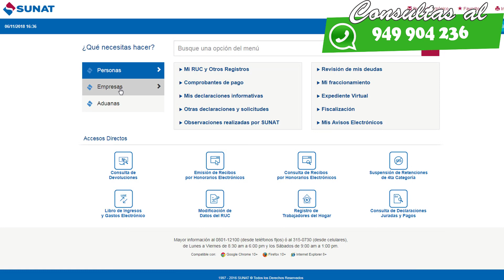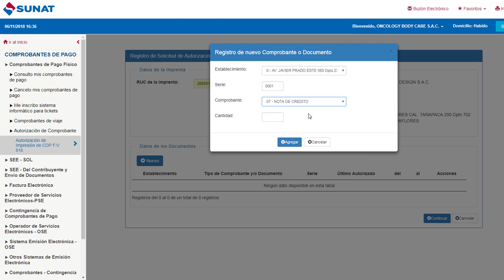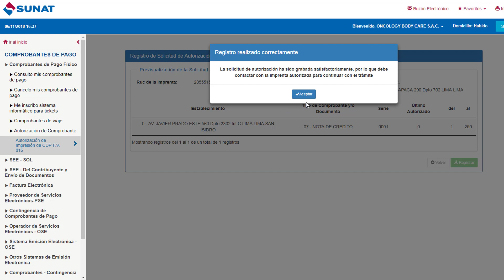COMO SOLICITAR LA IMPRESIÓN DE NOTAS DE CREDITO CON TU CLAVE SOL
Hola , hoy aprenderemos a sacar la autorización para poder imprimir comprobantes de pago puntualmente las notas de credito , es un proceso facil y rapido pero hay que tener actualizado los datos como número de celular y correo